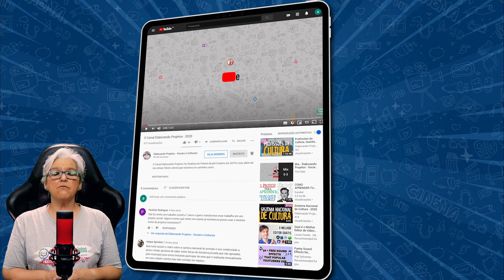Onde Você Pode se Cadastrar para ser MEI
Endereço certo para ser MEI

Qual o endereço certo na internet para se cadastrar como MEI?

Em primeiro lugar é preciso que você saiba que existem vários sites e endereços na internet que prometem “abrir o seu MEI instantaneamente”.
Cuidado, a maioria desses endereços que prometem facilidades na verdade são fornecedores de serviços. Eles cobram por um serviço que é gratuito e oferecido pelo próprio governo federal.
Claro que você pode preferir pagar. Mas se você está começando um empreendimento ou está tentando se formalizar porque o momento chegou para você ampliar ou fortalecer o seu empreendimento pode não estar com muita folga financeira.
Se preferir pagar procure por um contador de sua confiança e peça a ajuda dele. Ele vai cobrar pelo serviço e vai de fato realizar o seu cadastro de forma garantida.
Os portais e sites que prometem a facilidade na verdade usam da inocência dos pequenos empreendedores para “tirar” uma grana fácil.
Veja que o link está dentro do portal do Governo Federal - GOV.BR
Este é um novo endereço que o governo federal está disponibilizando até porque o endereço anterior causava muita confusão levando os empreendedores a portais fakes.
Ao entrar no site você se depara com três possibilidades logo de cara
1 - QUERO SER MEI
2 - JÁ SOU MEI
3 - CRÉDITO
Não vamos nos aprofundar aqui neste vídeo porque o próprio portal tem tutoriais que eu sugiro que você leia com cuidado antes de preencher o cadastro.
Se clicar em QUERO SER MEI você terá acesso a várias informações importantes incluindo um botão que te leva a uma lista de ocupações permitidas para o MICROEMPREENDEDOR INDIVIDUAL.
Lembre-se de planejar com cuidado o seu novo empreendimento. Isso pode ser a diferença entre ter sucesso ou se afundar em dívidas.
É isso!